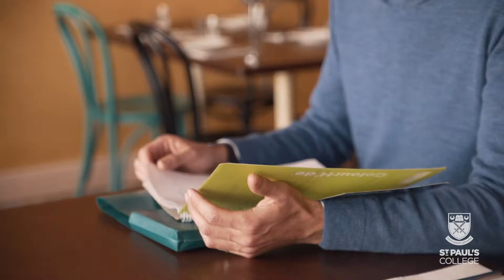Meet St Paul's College Graduate (2000) Andrew Antenucci